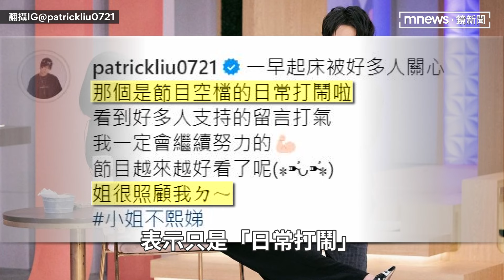《小姐不熙娣》搭檔換阿Ken？ 派翠克首發聲！釣出小S力挺｜鏡速報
小S搭檔派翠克主持的談話性綜藝節目《小姐不熙娣》，日前發布一段「小S想換掉派翠克？」的影片，沒想到消息曝光後，掀起熱議。對此，派翠克昨（8日）發文回應此事，表示：「只是日常打鬧，姐很照顧我ㄉ」，小S也隨即留言闢謠。